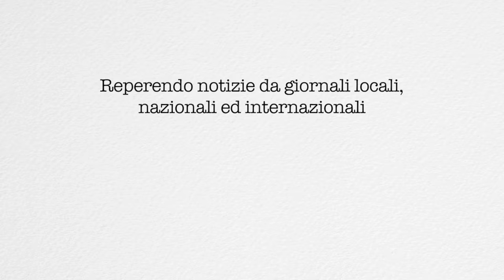FAS ITALIA PRESS NEWS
La rassegna stampa realizzata da MEDIA HOTEL RADIO in collaborazione con FAS ITALIA